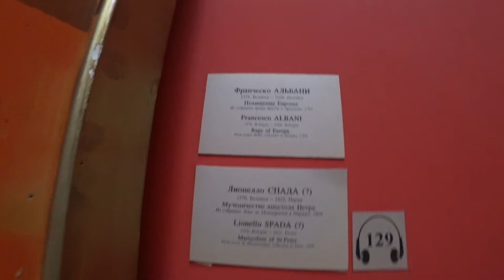Снято на экшен камеру sony x3000 Эрмитаж 2018 02 17